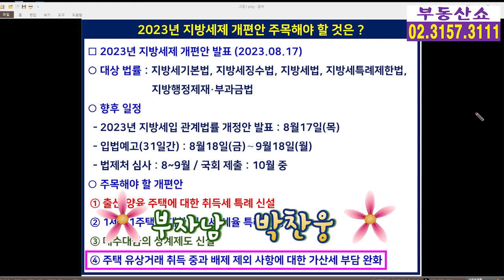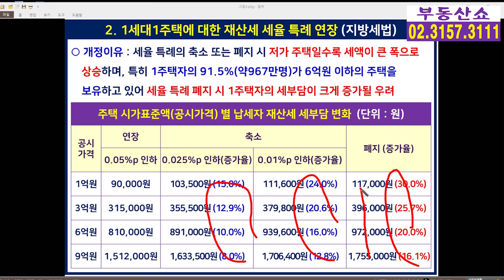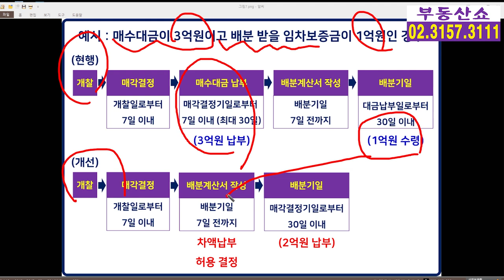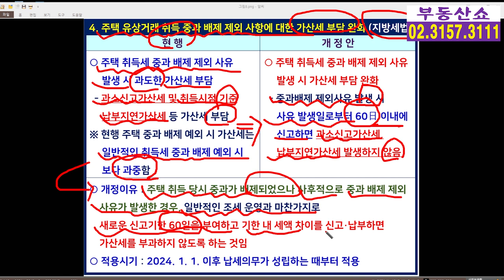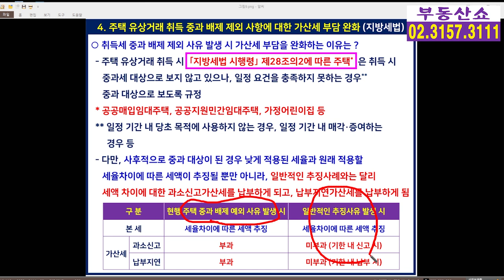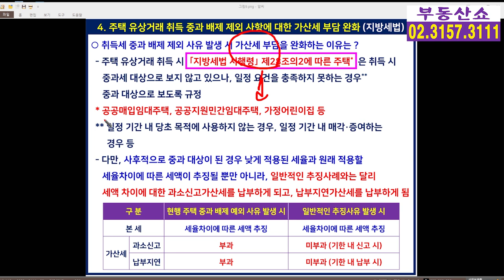2023년 지방세법 개정안! 출산,양육 주택 취득세 특례, 1주택 재산세율 특례 연장!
2023년 지방세제 개편안이 발표 됐습니다.
우선 서민 경제를 지원하기 위해
출산,양육 주택에 대한 취득세 특례 신설과
1세대 1주택 재산세 세율 특례 3년 연장이
눈에 들어오는데요, 그 외에 우리가 주목해야 할
개편안들은 무엇이 있는지 알아보겠습니다.